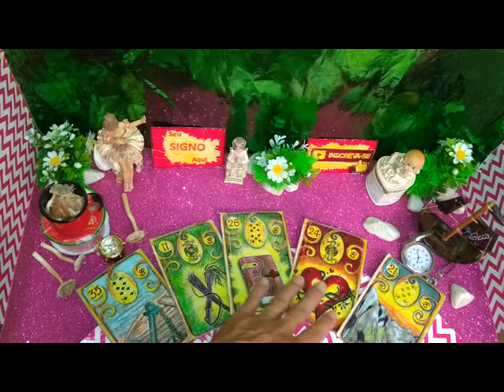ELE (A) TEM SAUDADE DE MIM? PENSA NOS NOSSOS MOMENTOS JUNTOS?